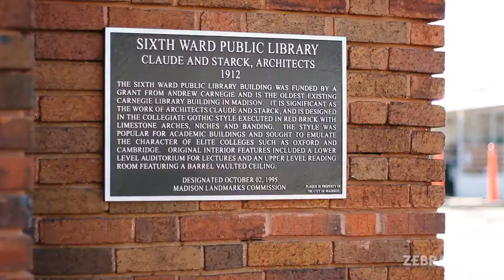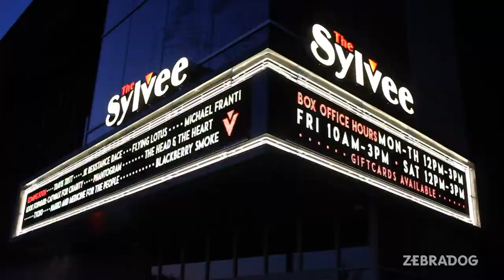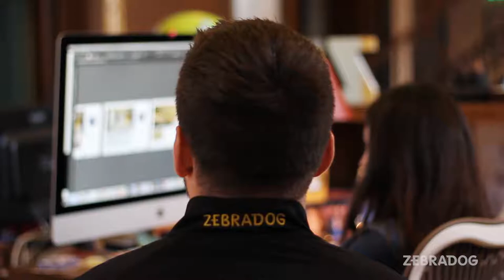This is ZEBRADOG | Evocative Experiential Design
What is Experiential Design? This is a little piece we put together so our Moms would know what we do every day.

CONNECT WITH ZEBRADOG:

HAVE A PROJECT?